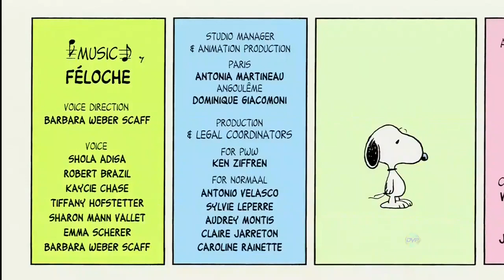O cachorro Snoopy / Amigo de Charlie Brown / Desenhos Antigos da Época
Action Anime : Venha nos conhecer e adquirir  suas Figures preferidos de seus desenhos !!! Enviamos para todo Brasil . Todos nossos parceiros terão o prazer em atende los.
E conheça nosso Canal no Youtube ( No perfil )  venha nos ver apresentar nossos maias belos produtos !!!

Watts App Dudu Stifler - 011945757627

* Venha conhecer as mais  belas imagens feitas pela Lazer 7 e outros Parceiros :

Fale conosco
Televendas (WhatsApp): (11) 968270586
Suporte Loja Online (WhatsApp): (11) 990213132

ATENDIMENTO

Seg à Sáb: das 11h às 20h
Domingo das 12:00 às 18:00
Rua Pamplona, nº 1135
Jardim Paulista - SP
Metro Trianon Masp

Agrademos a todos nossos parceiros .